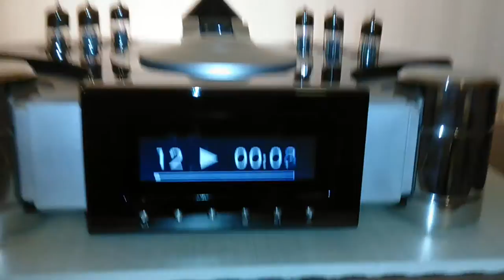LOIT C D player really sing very well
Loit c d player with pure class A single ended pre amp using 12AU7 tube and power Amp using 211 tube 13 watts pure class A drive the German Phyisks HRS 120 Speaker very very wall